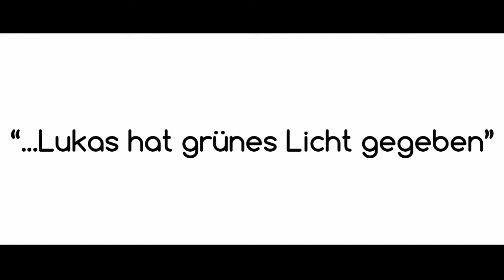OFFICIAL SYX | First of the Year 2017 | CarEdit #17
Game: Need for Speed 2015
Platform: PS4
Song: ---